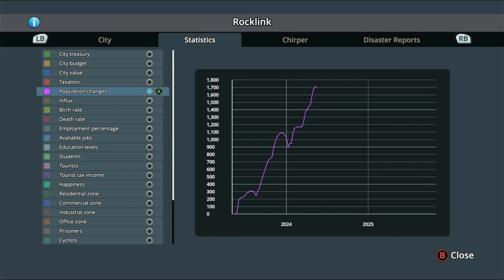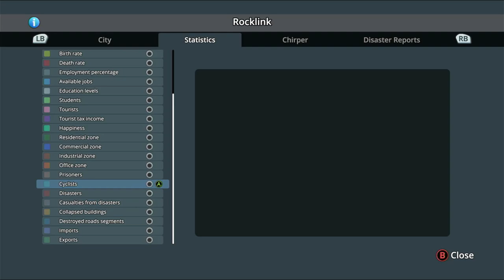Cities Skylines: Xbox One Edition Snowfall DLC Gameplay (Episode 1) | No Commentary/Free to Use